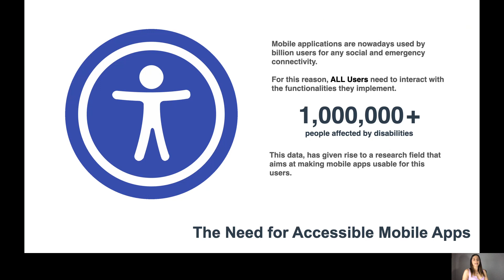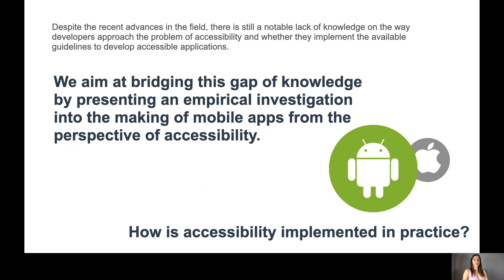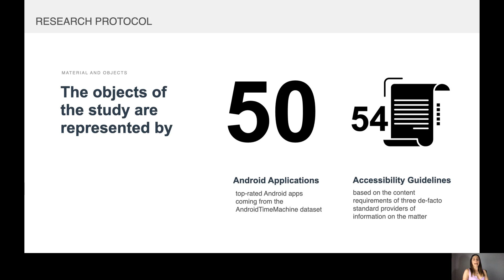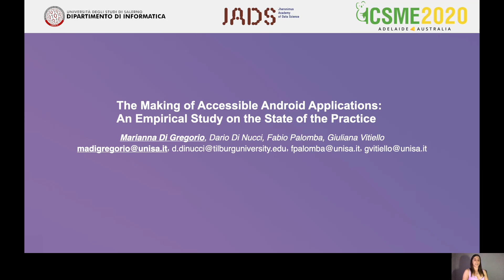The Making of Accessible Android Applications An Empirical Study on the State of the Practice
registeredReports_276